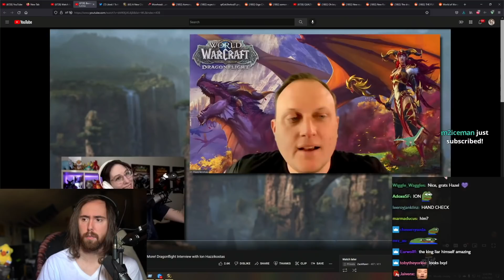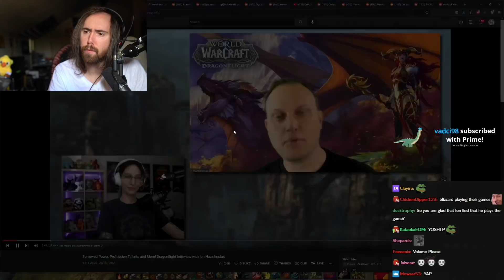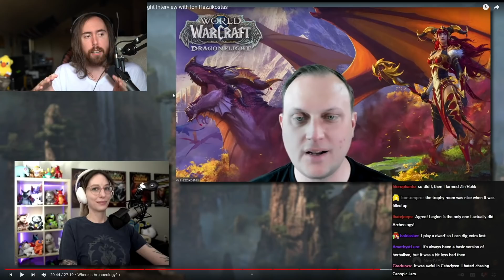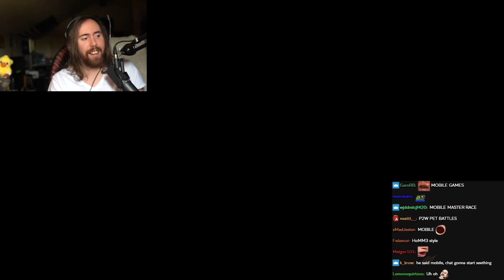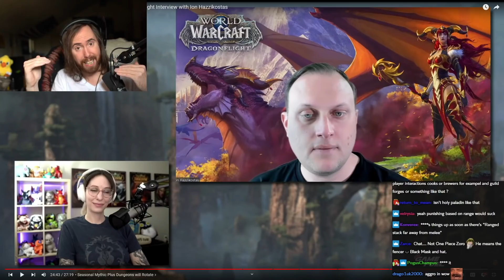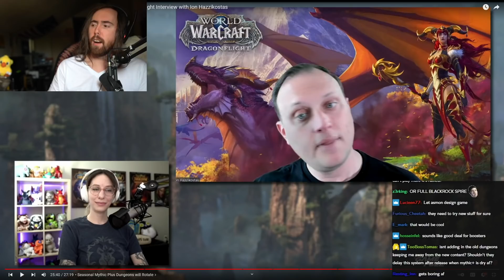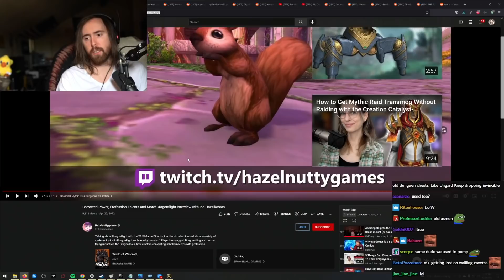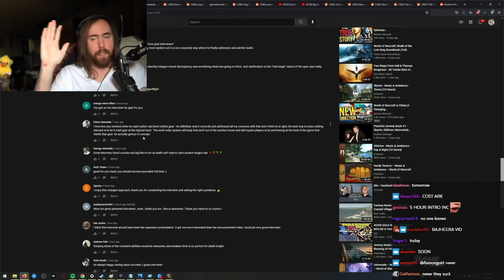A͏s͏mongold Reacts to Ion Hazzikostas on Dragonflight: Borrowed Power, Profession Talents & More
Asmongold Reacts to WoW Dragonflight Interview with the game director Ion Hazzikostas and Hazel (Hazelnuttygames).